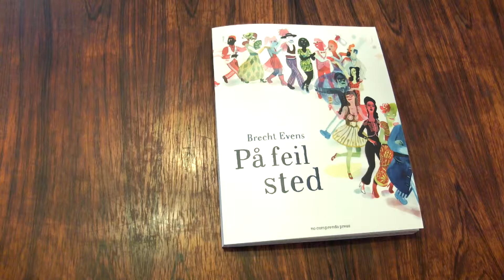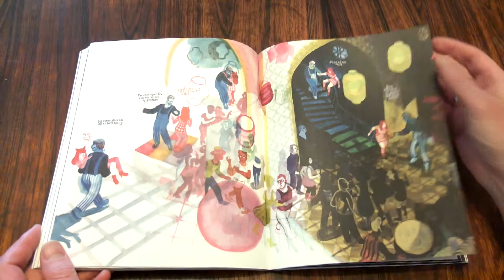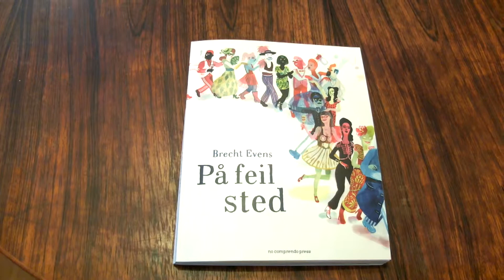Brecht Evens: På feil sted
Norwegian editon of Brecht Evens' "Ergens waar je niet wil zijn" /"Wrong Place"